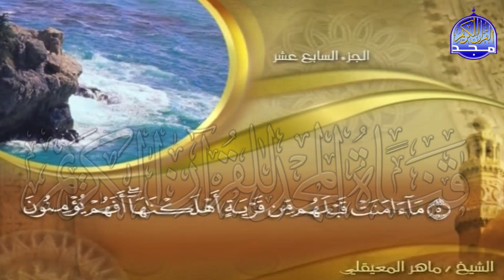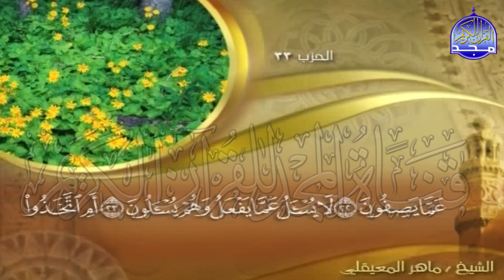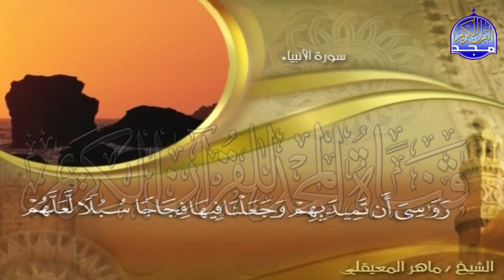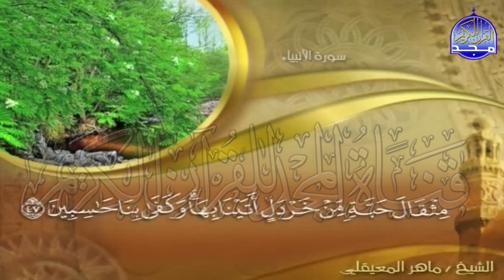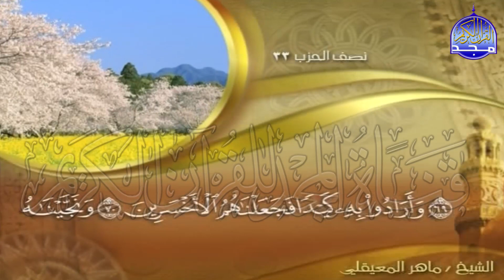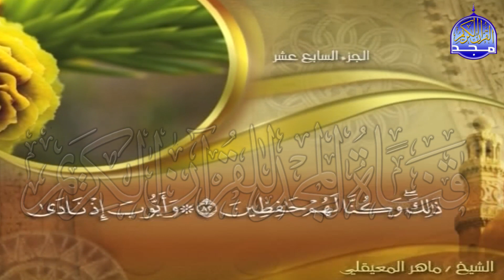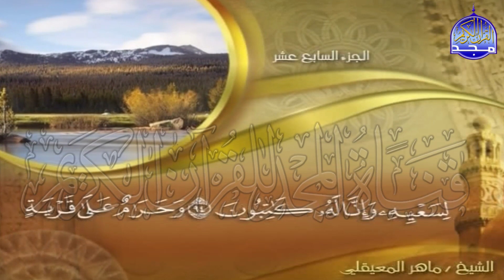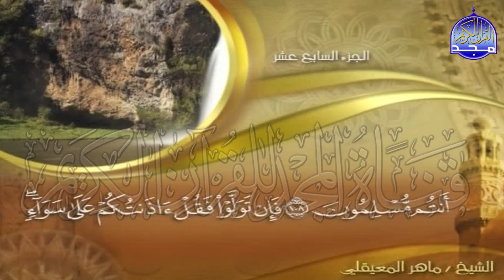الجزء (17)👈الحزب (33)👉 من القران | للقارئ : ماهر المعيقلي ⛅ juz' 17 | hizb' 33 | Mahir Al-mueyqily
نعرض لكم اليوم ::
تلاوة الجزء (17)👈الحزب (33)👉 من القران الكريم  - من المصحف الكامل  -
للقارئ الشيخ : ماهر المعيقلي

Sheikh : Mahir Al-mueyqily  | juz' 17 - hizb' 33 of holy Quran

Cheikh Maher Al - Moaieqli Partie 17 - Partie (33) du Coran

Sheikh Maher Al - Moaieqli Parte 17 - Festa (33) del Santo Corano

Scheich Maher Al - Moaieqli Teil 17 - Partei (33) des Heiligen Korans

Sheikh Maher Al - Moaieqli Parte 17 - Fiesta (33) del Sagrado Corán

Sheikh Maher Al - Moaieqli Parte 17 - Partido (33) do Alcorão Sagrado

Sheikh Maher Al  -  Moaieqli第17部分 - 古蘭經的第（33）款

Şeyh Maher Al - Moaieqli Bölüm 17 - Kur'an-ı Kerim Partisi (33)

Шейх Махер Аль - Моаекли Часть 17 - Партия (33) Священного Корана

Şêx Maher Al - Moaçqli Part 17 - Part (33) ya Qur'anê Pîroz

شیخ ماجر المعاقی قسمت 17 - حزب (33) قرآن کریم